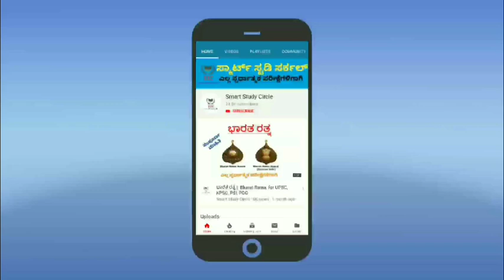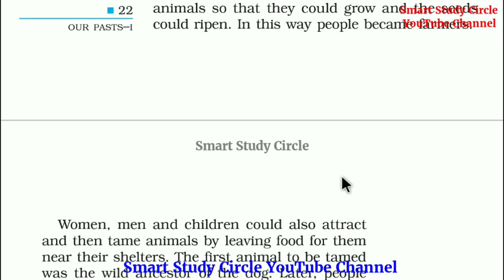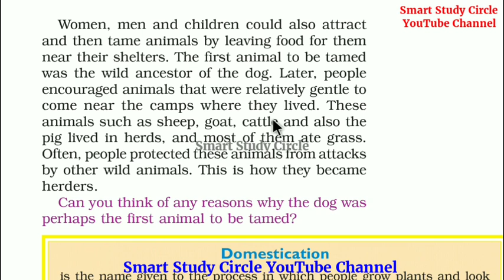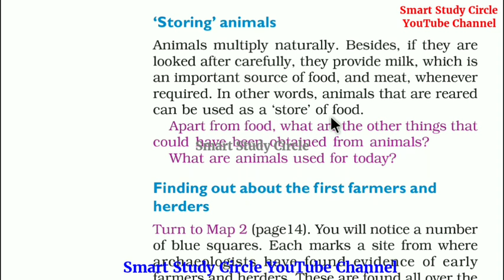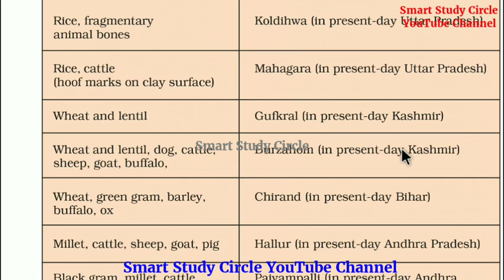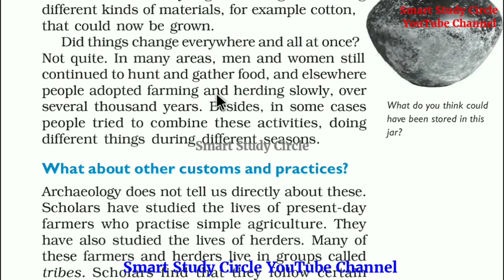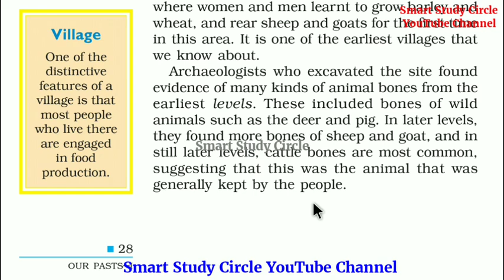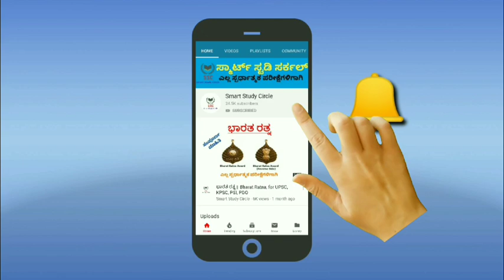ಚಾಪ್ಟರ್-3, NCERT 6 ನೇ ತರಗತಿ ಇತಿಹಾಸ || NCERT History in Kannada for IAS/KAS/PSI/PC/FDA/SDA 2020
ಸ್ಮಾರ್ಟ್ ಸ್ಟಡಿ ಸರ್ಕಲ್ ಚಾನೆಲ್ ವತಿಯಿಂದ ಲಭ್ಯವಿರುವ ಕೋರ್ಸ್ ಗಳು ಕೆಳಕಂಡಂತೆ ಇವೆ

01] GkToday ಪ್ರಚಲಿತ ವಿದ್ಯಮಾನಗಳ ಪಿಡಿಎಫ್ ಹಾಗೂ ವೀಡಿಯೋಗಳು ಕನ್ನಡದಲ್ಲಿ

02] KAS ಪ್ರಿಲಿಮ್ಸ್ ಹಳೆಯ ಪತ್ರಿಕೆಗಳ ವಿವರಣೆಯ ಸಮೇತ ವಿಶ್ಲೇಷಣೆಯ ವೀಡಿಯೋಗಳು

03] ಇತರೆ ಪರೀಕ್ಷೆಗಳ[PSI,FDA,SDA,PC ಹಳೆಯ ಪತ್ರಿಕೆಗಳ ವಿವರಣೆ ಸಮೇತ ವಿಶ್ಲೇಷಣೆ ವೀಡಿಯೋಗಳು

04] NCERT ಪಠ್ಯಕ್ರಮದ ವೀಡಿಯೋಗಳು ಹಾಗೂ ಕರ್ನಾಟಕ ಸರ್ಕಾರದ ಪಠ್ಯಕ್ರಮದ ವೀಡಿಯೋಗಳು ಕನ್ನಡದಲ್ಲಿ ಲಭ್ಯ

GkToday 2019 ರ ಜೂನ್,ಜುಲೈ, ಅಗಸ್ಟ್, ಸಪ್ಟೆಂಬರ್, ಅಕ್ಟೋಬರ್, ನವೆಂಬರ್, ಡಿಸೆಂಬರ್, 2020 ರ ಜನವರಿ, ಫೆಬ್ರವರಿ, ಮಾರ್ಚ್, ಏಪ್ರಿಲ್...ಇತ್ಯಾದಿ ಪ್ರಚಲಿತ ಘಟನೆಗಳ ವೀಡಿಯೋಗಳು ಹಾಗೂ ಪಿಡಿಎಫ್ ಕನ್ನಡದಲ್ಲಿ ಲಭ್ಯವಿರುತ್ತವೆ

ಮೇಲಿನ ಕೋರ್ಸ್ ಗಳು ಶುಲ್ಕ ಸಹಿತವಾಗಿದ್ದು ಕೇವಲ ಗಂಭೀರ ಅಭ್ಯರ್ಥಿಗಳಿಗಾಗಿ ಮಾತ್ರ ಲಭ್ಯವಿರುತ್ತವೆ. ಆಸಕ್ತರು ಹೆಚ್ಚಿನ ಮಾಹಿತಿಗಾಗಿ ನಮ್ಮ ನಂಬರ್ ಗೆ ವಾಟ್ಸಾಪ್ ಮಾಡಿ

Indian History,
Indian Geography,
Indian Polity,
Indian Economy,